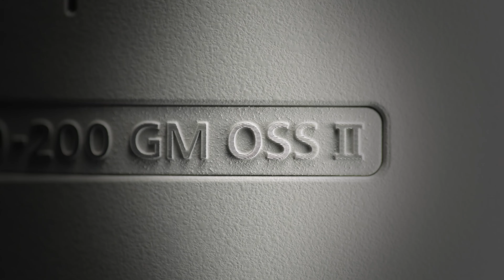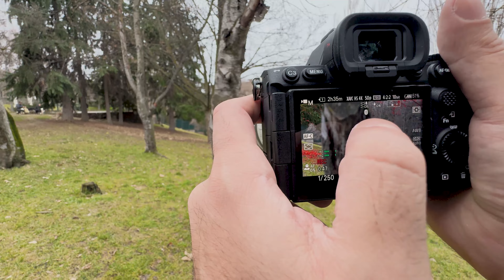SONY A7RV & SONY 70 - 200 mm F2.8 GM OSS II İNCELEME & TEST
Selamlar arkadaşlar, bu videoda sizlere Sony 70 - 200 mm F2.8 GM OSS II Türk İnceleme ve Test yapıyoruz. Sony'in ürettiği en kesin en hızlı lenslerden birisi olan 70 - 200 mm F2.8 GM OSS II serisi gerçekten muhteşem bir parça olmuş.

Detaylar:
Genel Özellikler
Sony E Mount Lens/Tam Çerçeve Formatı
Diyafram Aralığı: f/2.8 ila f/22
Bir XA ve Bir Asferik Eleman
Dört ED Öğesi ve İki Süper ED Öğesi
Nano AR Kaplama II
4 XD Lineer AF Motoru
Optik Sabit Çekim Görüntü Sabitleme
Toza ve Neme Dayanıklı Yapı
On Bir Bıçaklı Dairesel Diyafram
Filtre Çapı - 77 mm
Ağırlık - 1045 g

SONY 70 - 200 mm F2.8 GM OSS II Uyumlu Modeller
Sony A5000, Sony A5100, Sony A6000, Sony A6100, Sony A6300, Sony A6400, Sony A6500, Sony A6600, Sony ZV-E10
Boyd: Sony A7RV
Lens: Sony 70-200mm F2.8 GM II
Lens: Sony 24-70mm F2.8 GM II
Gimbal: DJI RS3 Pro